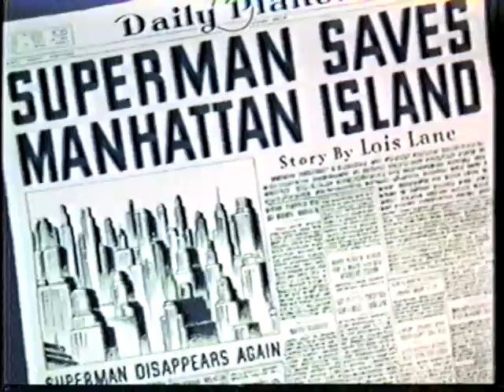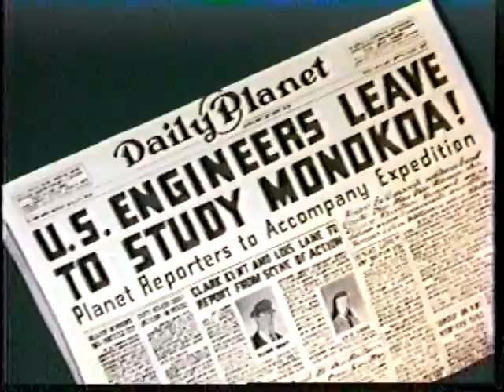Tazmaniacs - Save the Day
Tazmaniacs video from the late 1980s, shot and edited on SVHS.  Includes some "borrowed" clips, as well as live footage from the Apocalypse Club and a sound check at the Ontario Place Forum.